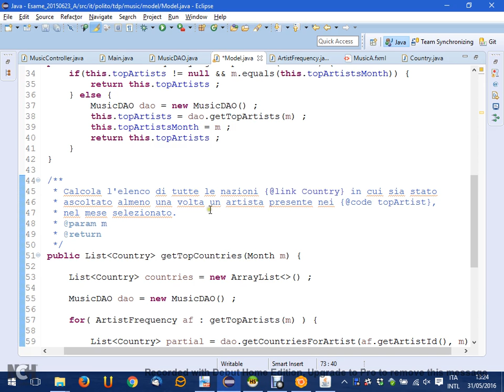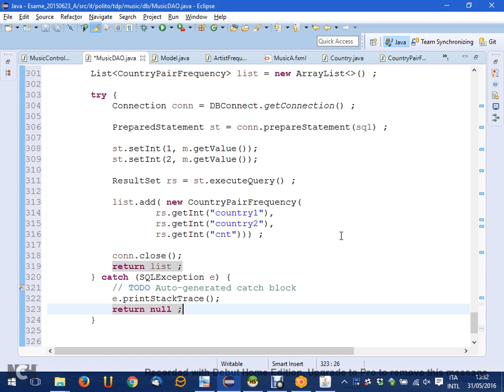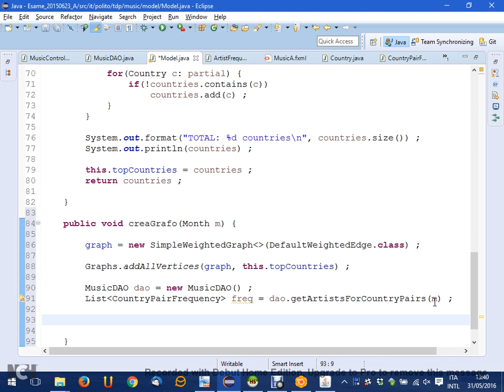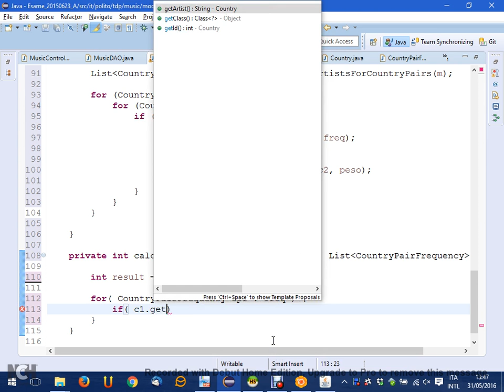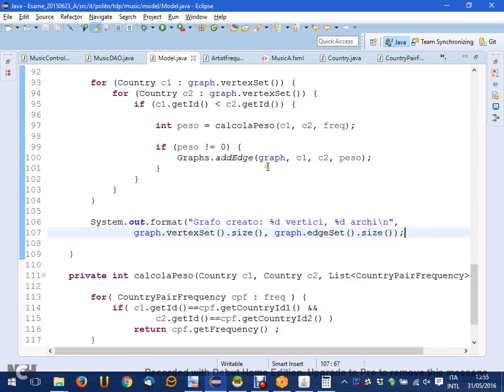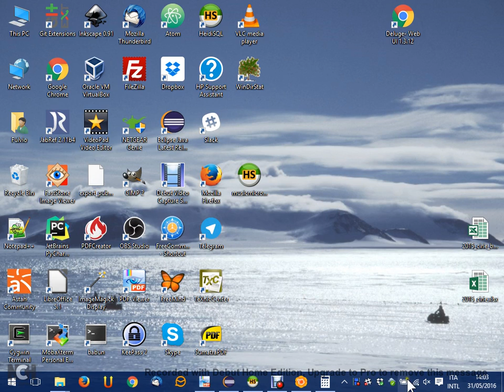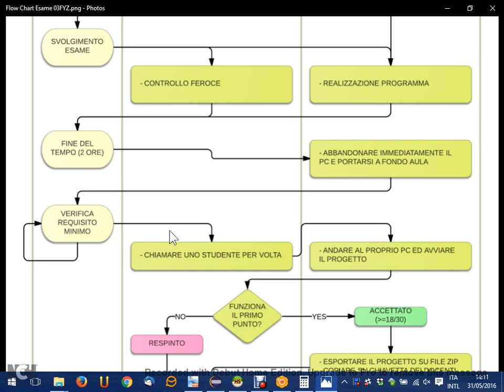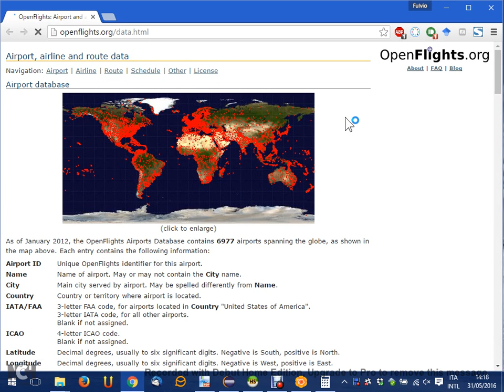TdP-2016-L38 Esame 23/06/2015 - MusicMicro - segue-2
Lezione 38 del 31/05/2016: Esercizi d'esame  (Esame 23/06/2015 - MusicMicro - segue).